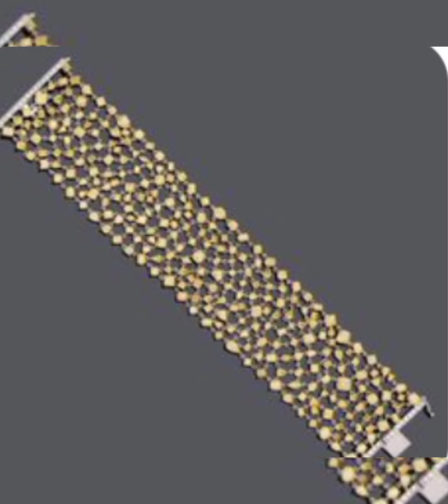The new designer diamonds and gold brasslet vedio